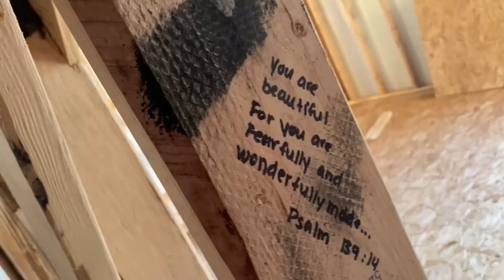Blessing Our Home With Bible Verses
We are building a new house closer to family.  Currently, we live 1 to 1 1/2 hours away from family and since we are very family oriented and love our family so much, we want to be closer to them.  Also, with David going through all his surgeries it makes him feel better to be near family and I can get some extra help! Now we just have to fix up current house and get it on the market!